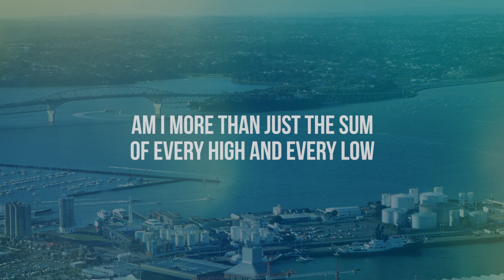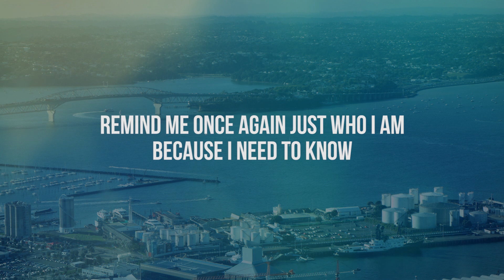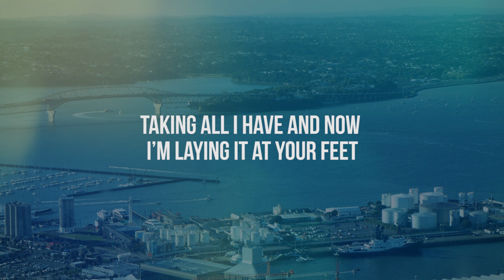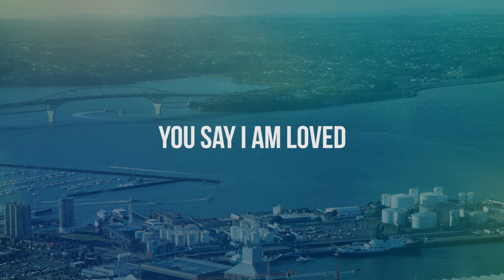You Say - Lauren Daigle (lyric video)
Song: You Say by Lauren Daigle
Lyric Video by Camwin128

Lyrics are correct to what she sang.

This is for entertainment/worship purposes. All music credit goes towards the original songwriter and producer. I do not make any profit from these videos as all proceeds go towards the producer.